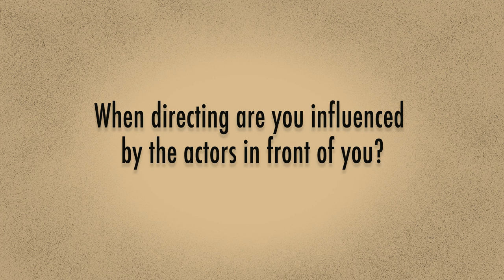Maktub rehearsal diary | Director Marcello Magni | Complicité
Maktub is part of A Studio Season produced by The Royal Central School of Speech and Drama in association with Complicité Creative Learning.

The Season brings three small scale pieces, each devised by Complicité directors and graduating students from the award winning Acting CDT course and performed in rep at The Pleasance, London.

Maktub based on The Alchemist by Paulo Coelho
Director Marcello Magni
Adaptatioin and Dramaturgy by Gilles Aufray in collaboration with Marcello Magni
Video filmed and edited by Heather Pasfield

Maktub is the story of Santiago, a young Andalusian shepherd who pursues a dream that takes him on an epic journey across a war-torn desert.